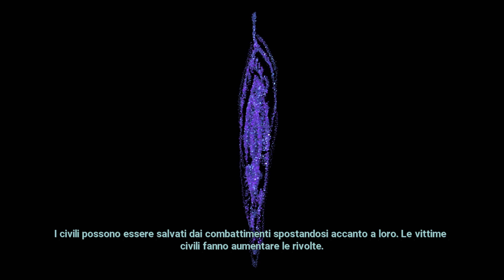XCOM Chimera Squad - Stritoliamo persone! XD Part 28 Gameplay ITA